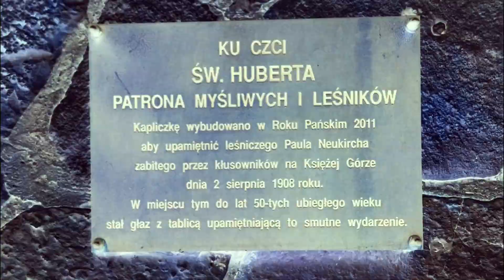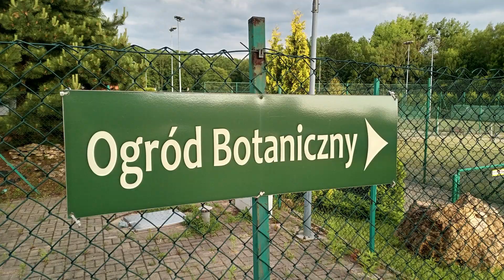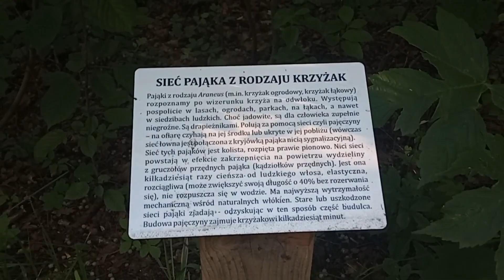bez Filipa w Polsce | Wakacje 2022 | Park Księża Góra 🌲 Ogród botaniczny 🌿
Oto moja kolejna video-pamiątka z wakacji w Polsce, w Bytomiu, w moim domu, ale niestety byłem bez mojego syna Filipa.
Powód? Wakacje na początku czerwca... Mój syn ma wakacje od połowy lipca!
Filmik ukazuje piękno parku na Księżej Górze oraz piękno Ogrodu botanicznego w Radzionkowie.
Bardzo zajebiście POLECAM!

00:06 - Park Księża Góra
02:47 - Ogród botaniczny
05:00 - Ruch Radzionków

Miłego oglądania.

Muzyka: SHZ